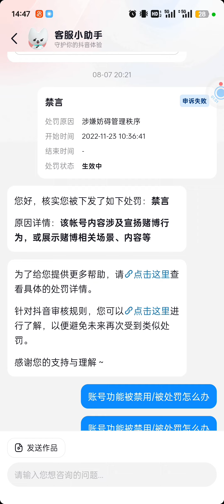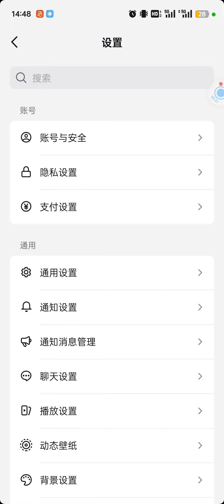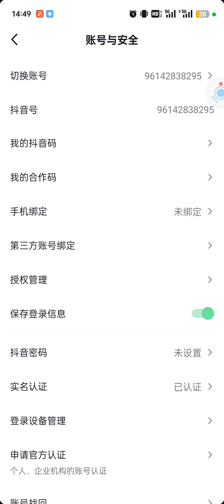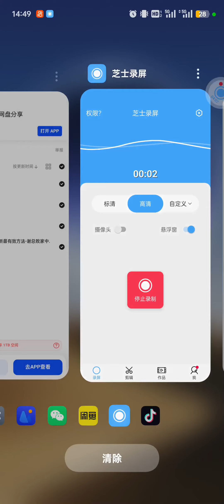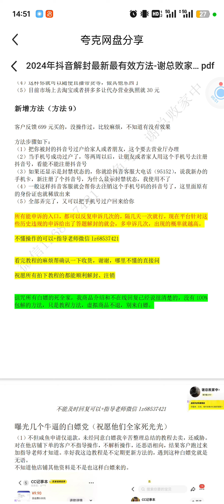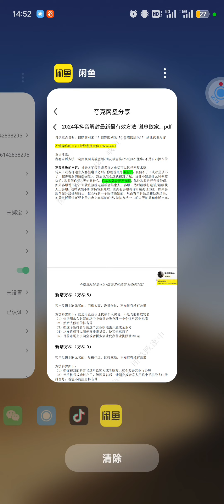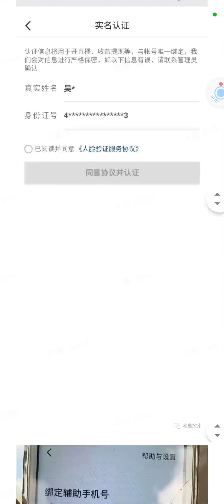抖音禁言抖音解封抖音跳核